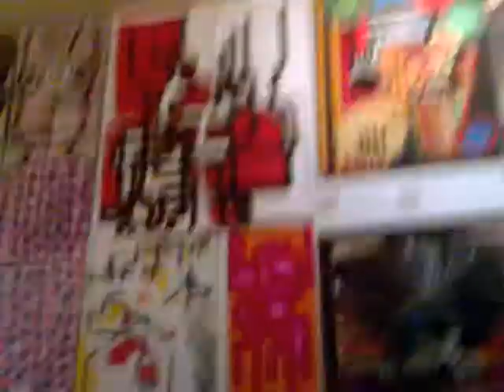Sau Paulo / Paroquia 9/9/2010 - Nó na Madeira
Nó na Madeira, and others I don't know